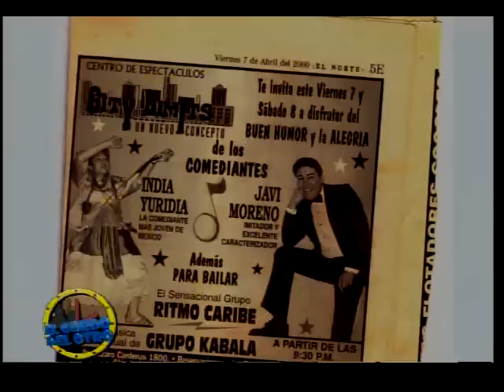La Hora del Gordo y el otro Programa 4 Bloque 2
Invitados: La India Yuridia y la Super Banda Son 7